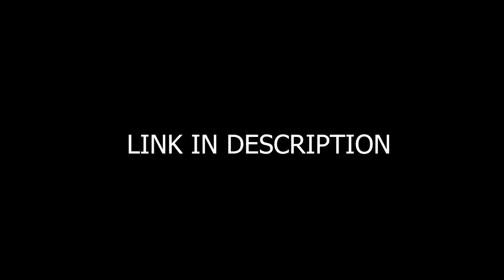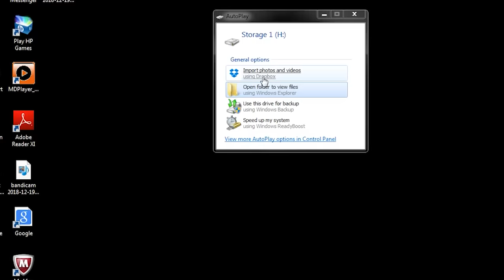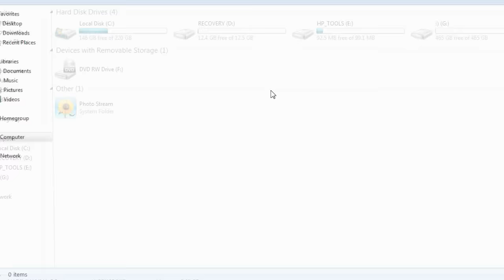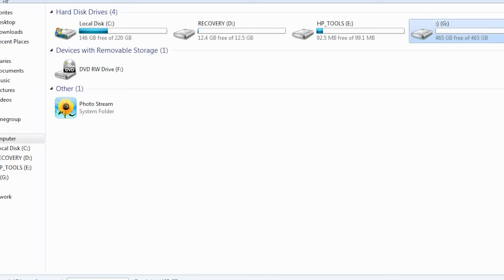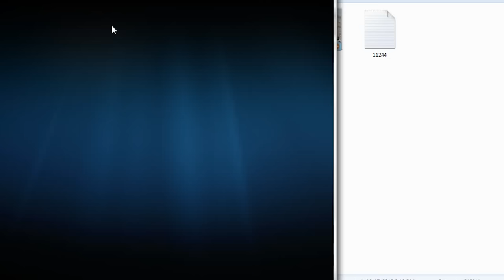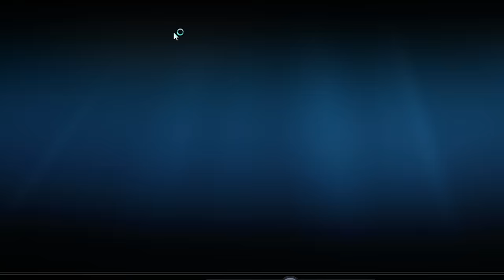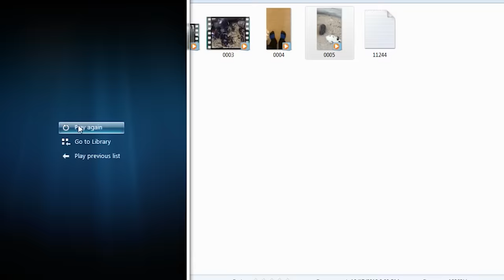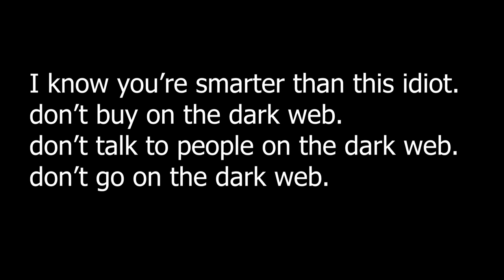DARK WEB HARD DRIVES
this is the dark web hard drive

Exact messages in notes:
* i tried to attach the exact note and got this error *
"Angle brackets aren't allowed in your description."

Absolutely terrifying.
This one was not fun to make at all.
Everything was properly disposed.